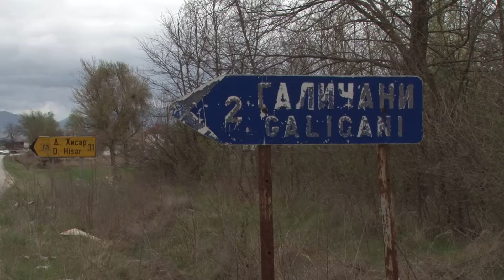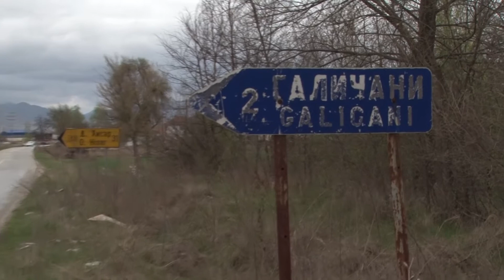Реконструкција на стариот патот Прилеп-Битола кај населеното место Тополцани